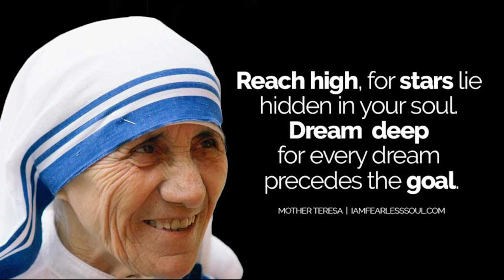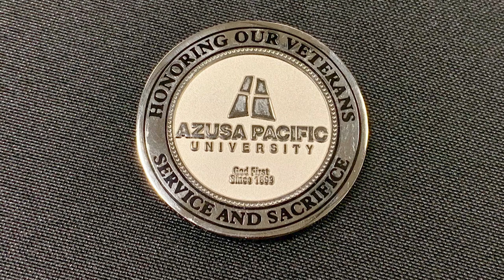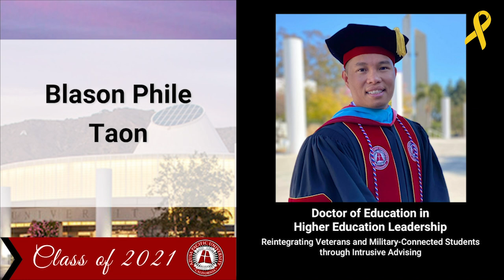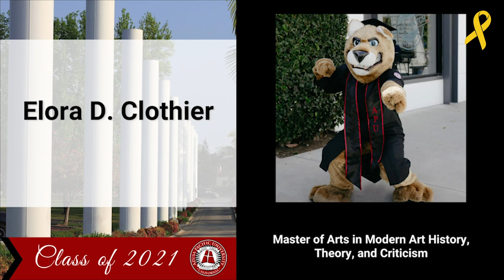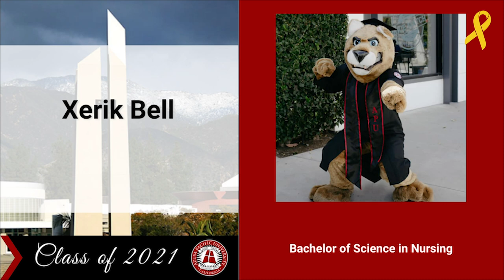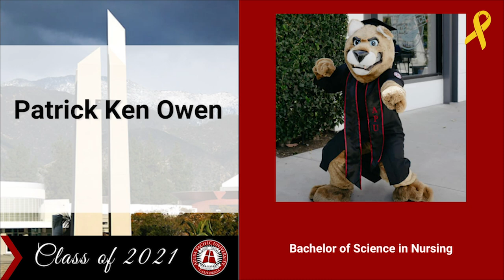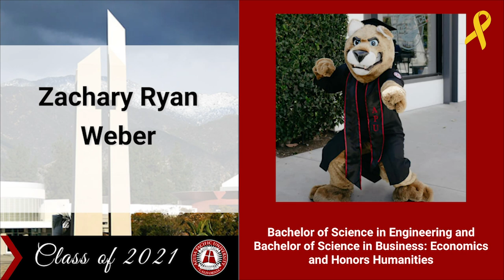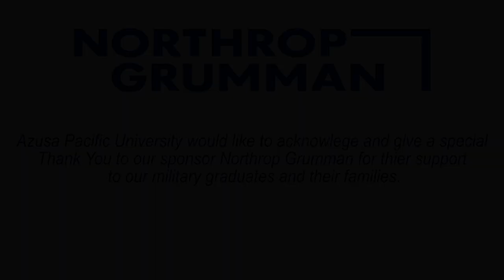Azusa Pacific University Military Graduation May 2021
Virtual Graduation for APU's military graduates for May 2021